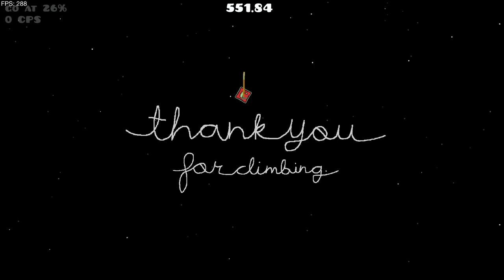Getting Over It by KiwiPenguin [INSANE DEMON PLATFORMER] (Live)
this is why i hate miku

Deco: 5/10
Gameplay: 0/10
Enjoyment: 3/10
Attempts: 34
Worst Death(s): none cause platformer

MY TOP 10 HARDEST: (according to the GDDL)
1. Devil Vortex by Rustam (28.91/35)
2. Quantum Processing by Riot (26.8/35)
3. Marathon by weoweoteo (22.91/35)
4. Dance Til Dawn by fourtex (22/35)
5. loop by Darmuth (21.9/35)
6. Elite Z Rebirth by KrmaL (21.67/35)
7. Retention by WOOGI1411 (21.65/35)
8. Clock tower by ThePurgatory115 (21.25/35)
9. Miscellaneous Memory by Enfur (21.07/35)
10. Cataclysm by Ggb0y (20.92/35)